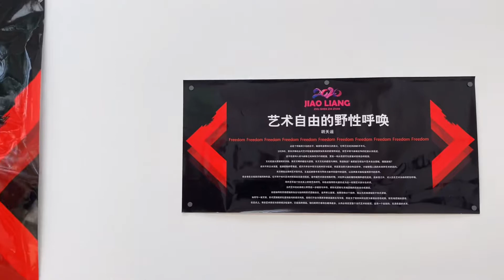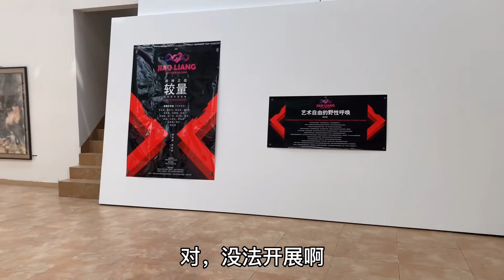画家梁这，建议穷人不要搞艺术，首先得生存The painter Liang advised the poor not to engage in art, but to survive first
梁老师说话很直接深刻，主张经济状况不好的朋友，尽量不要从事艺术行业。因为每个人首先要生存，如果没有经济基础来画画，为了销售，那多数画出来的也是商品画。另外，如今的艺术市场不太乐观，即使是商品画也不好卖掉，具体听听梁老师怎么说的。

Mr. Liang spoke very directly and profoundly, and advocated that friends with poor economic conditions should not engage in the art industry as far as possible. Because everyone has to survive first, if there is no economic foundation to paint, in order to sell, then most of the paintings are commodity paintings. In addition, today's art market is not very optimistic, even commodity paintings are not easy to sell, specifically listen to what Teacher Liang said.